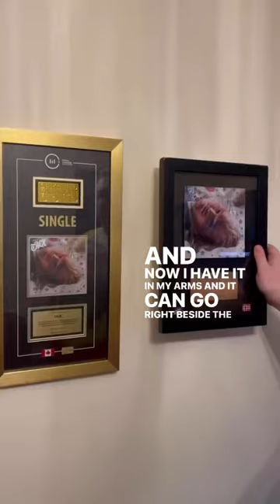I GOT A GOLD PLAQUE FROM NORWAY 🇳🇴